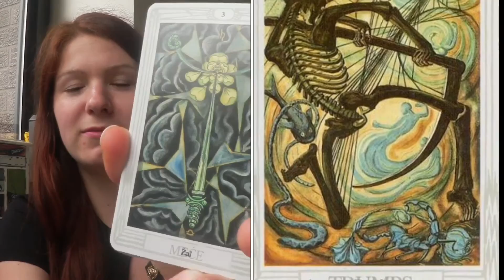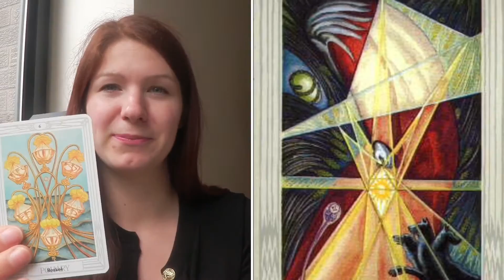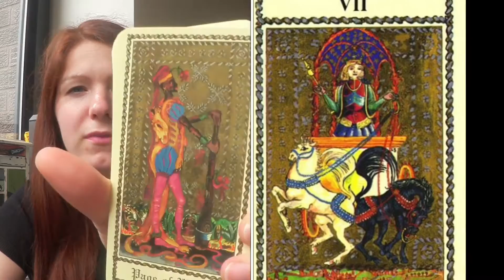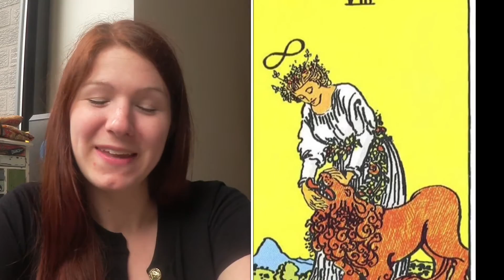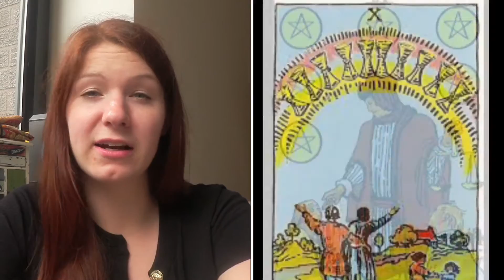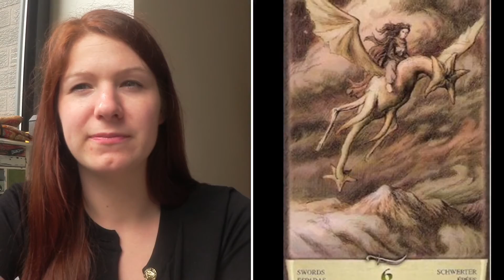610 - Tarotové sady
Coreyemmah.weebly.com/chraacutem.html
Coreyemmah.weebly.com/vyacuteklady.html